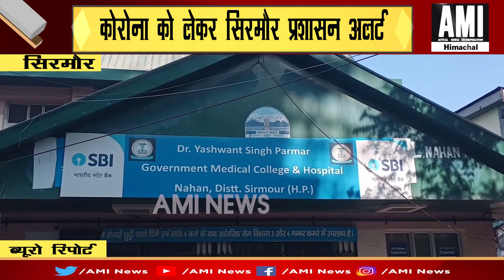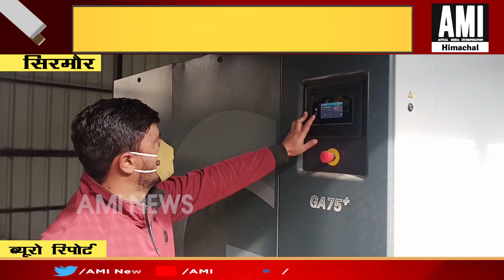कोरोना को लेकर सिरमौर प्रशासन अलर्ट, आक्सीजन प्लांट के रखरखाव के दिए निर्देश